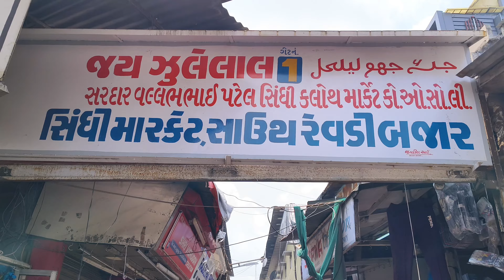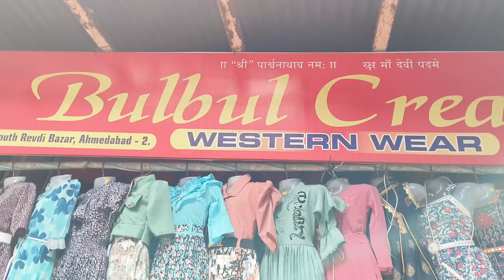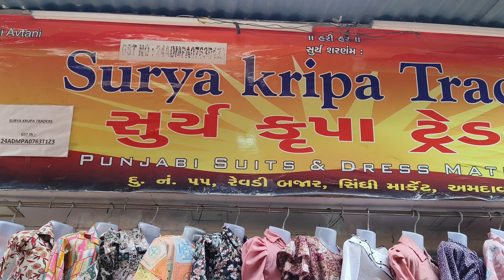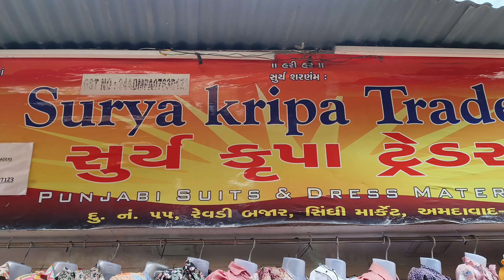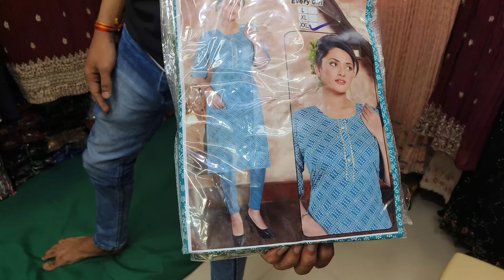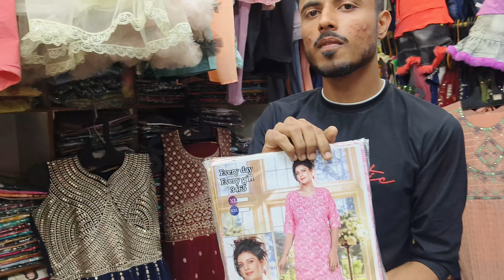Ahmedabad Repdi bazar Sindhi Market💥 Ahmedabad kapda ka Wholesale Market 💥Sindhi wholesale market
Ahmedabad Repdi bazar Sindhi Market💥 Ahmedabad kapda ka Wholesale Market 💥Sindhi wholesale market Sindhi market Ahmedabad Repdi bazar letest collection
sindhi market
south repdi bazar
ahmedabad repdi bazar
wholesale market
shopping video
letest collection
top wholesale market
repdi bazar wholesale market
sagar nayak official
letest video
kurti manufacturer
wholesale shopping market
fayda bazar wholesale market
kalupur station road bazar
fayda bazar
top wholesale manufacturer
wholesale market shopping